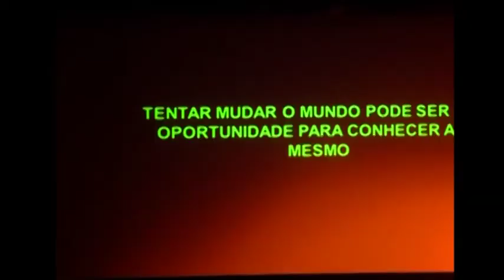Pra que serve mudar o mundo? | Felipe Amaral | TEDxLaçador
Com o objetivo de responder à pergunta "Pra que serve mudar o mundo?", Felipe Amaral fala sobre sua experiência de vida e o que o levou a criar o Estaleiro Liberdade.

"Mudar a nós mesmos é a maior contribuição que cada um de nós pode deixar para a humanidade."
Você se conhece?
Sócio-diretor da Semente Negócios e Fundador do Estaleiro Liberdade. Felipe tem como missão auxiliar jovens a fazerem escolhas conscientes e verdadeiras para trilharem um caminho com mais autonomia. É "coach" certificado pela International Coach Federation e professor de empreendedorismo e carreira na UFRGS e Perestroika. This talk was given at a TEDx event using the TED conference format but independently organized by a local community.